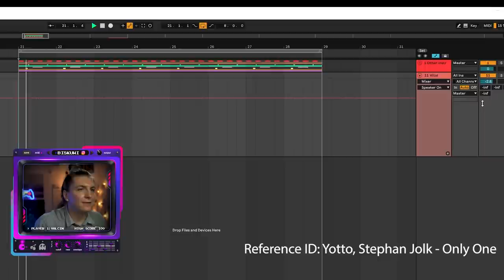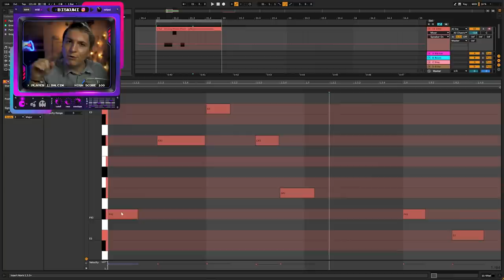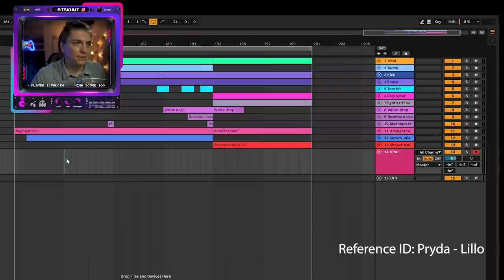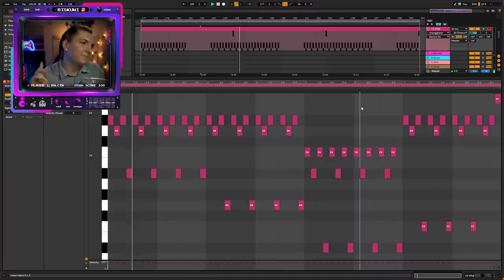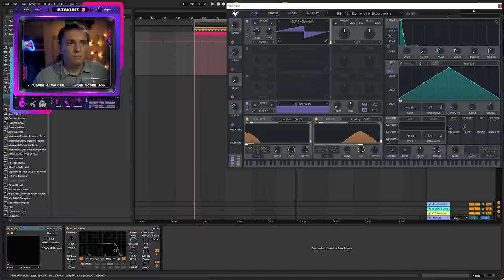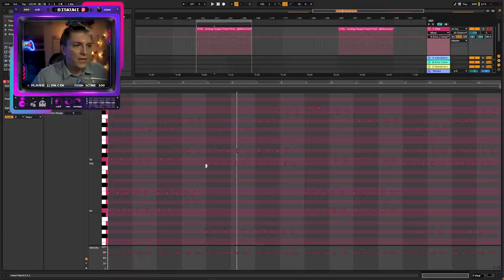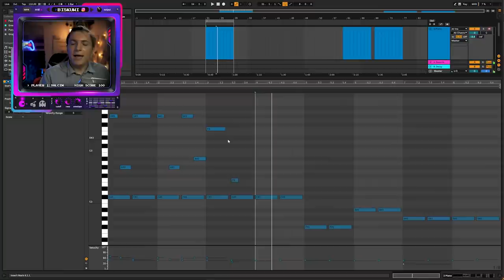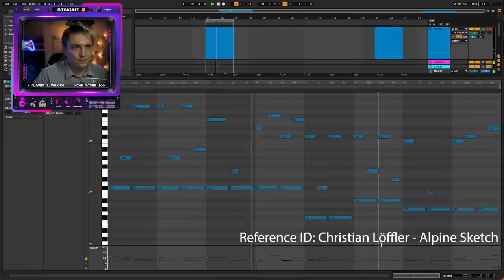4 smart arpeggio patterns that can improve your music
Learn overlooked arpeggio patterns to improve your arpeggio gaming in your future productions. We will go through 4 different patterns while tapping in to music theory to make it easier to how to make the arpeggios and how they can improve your music productions in the future.

► ► ► ► ► And finally, please do check out our deep techno SPOTIFY PLAYLIST

00:00 Intro and theory break
00:41 Pattern 1: Shout and fall
02:56 Pattern 2: Double trouble
05:48 Pattern 3: Slow walker
08:57 Pattern 4: Peace in arp